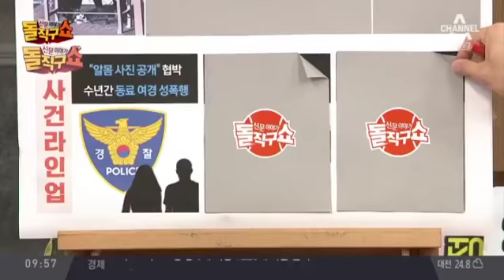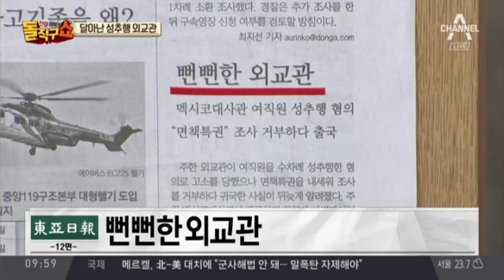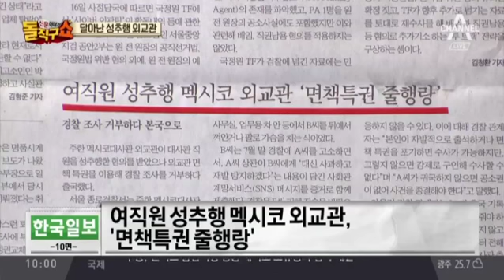달아난 성추행 외교관…면책특권 이용해 줄행랑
동아 뻔뻔한 외교관
한국 여직원 성추행 멕시코 외교관, '면책특권 줄행랑'
세계 '한국계 여직원 성추행' 맥시코 외교관 출국
'성추행' 외교관, 면책특권 내세워 조사 거부
'성추행' 외교관, '면책특권 악용' 2차례 출석 거부
외교부, 주한 멕시코 대사대리 초치 항의
대사관 측 해명 "우리는 원래 서로 껴안고 그래"

〈평일〉
08시 00분 라디오쇼 정치시그널 (유튜브 라이브)
08시 50분 김진의 돌직구 쇼
10시 20분 김진의 더라방 (유튜브 라이브)
12시 00분 뉴스A 라이브
15시 50분 강력한 4팀
17시 20분 뉴스TOP10
19시 00분 뉴스A

〈주말〉
12시 00분 토요랭킹쇼·뉴스A 라이브
17시 40분 뉴스TOP10
19시 00분 뉴스A